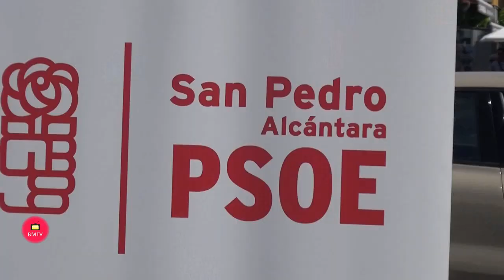EL PSOE APUESTA POR ANA ISABEL GONZÁLEZ PARA LA TENENCIA DE ALCALDÍA DE SAN PEDRO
El candidato del PSOE a la Alcaldía, José Bernal, acompañado del secretario general de la Agrupación de San Pedro Alcántara, y de otros miembros de la candidatura ha anunciado hoy que le apuesta de los socialistas para dirigir la Tenencia de Alcaldía a partir del 26 de mayo será la ex delegada provincial de Salud, Ana Isabel González. “Se trata de una propuesta unánime, en la que no ha habido ni una fisura y que ha surgido de manera natural”, señaló Bernal, ya que “se trata de la persona que más se ha preocupado por San Pedro en los últimos años desde la gestión institucional”. José Bernal declaró que, si no hubiese sido por su “intenso trabajo y su empeño personal, la obra del Centro de Salud de San Pedro Alcántara no sería hoy una realidad”, y añadió que “pese a las trabas e inconvenientes que surgieron por el camino, al final esta zona podrá contar con el espacio sanitario más moderno y con mayor dotación de toda la provincia de Málaga”. Entre sus muchas cualidades, Bernal destacó que se trata de una persona “colaboradora en el ámbito social, apreciada por sus compañeros y cuya valía en la gestión es incuestionable”. El candidato a la Alcaldía puso de manifiesto que, junto a ella, completan los primeros puestos de la lista, Elena Benítez, con un indiscutible currículum y trayectoria en el mundo del deporte y Manuel Morales, profesor y ex director del IES Vega del Mar. “Tenemos el mejor equipo y el mejor proyecto para San Pedro, devolvimos la gestión a la Tenencia de Alcaldía cuando tuvimos la posibilidad de gobernar y estamos convencidos de que la autogestión tiene que ser el camino”, señaló. Por su parte, Manuel García mostró su “total orgullo” de que una sampedreña “capacitada y con una gran capacidad de gestión” esté al frente de la Tenencia de Alcaldía para devolverle “la coherencia y la sensatez a la gestión”. Por su lado, Ana Isabel González apuntó sentirse “muy respaldada y agradecida” por la apuesta y apoyo de los compañeros de San Pedro y Marbella para “volver a ilusionar a los vecinos de San Pedro”.